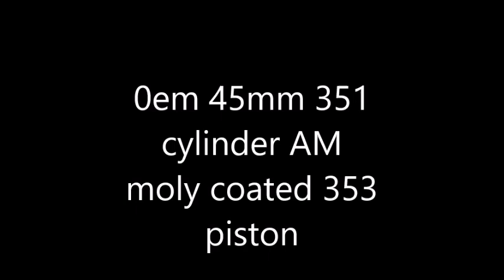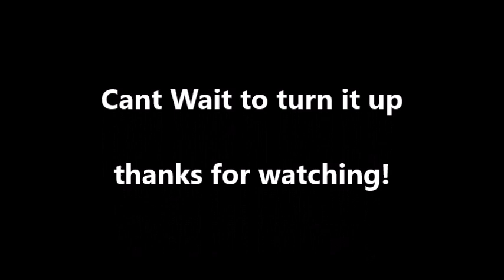PORTED Husqvarna 351 50cc Mini Torque Monster High Exhaust roof Hogged out transfers stockish squish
Yeah this one turned out real nice should really eat when i get her broke in and turned up.